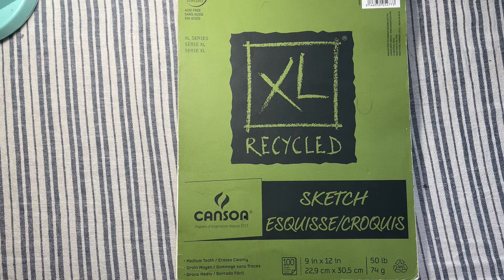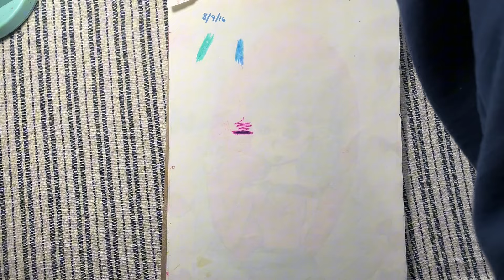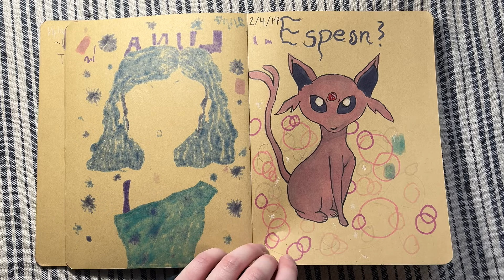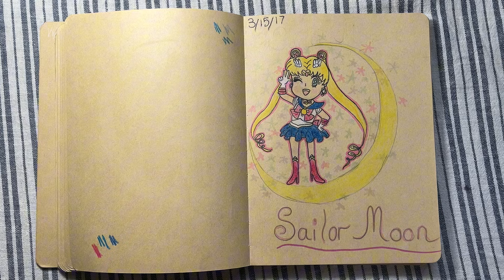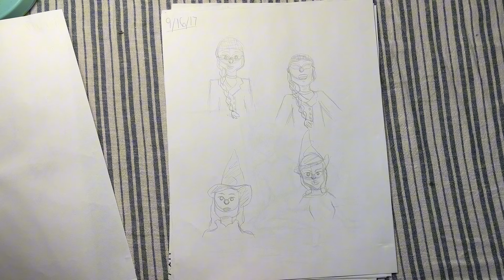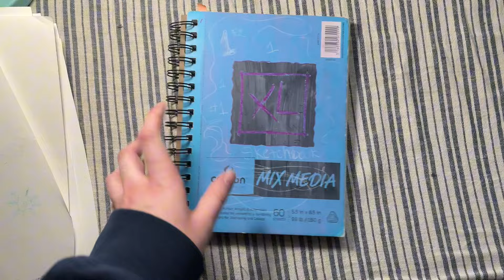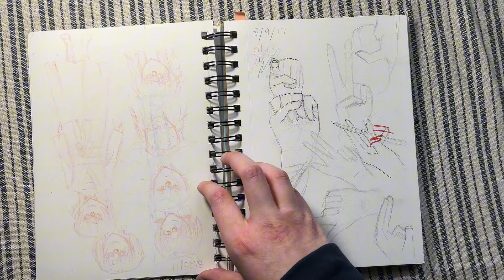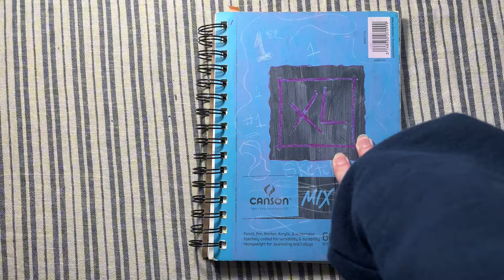Dying of cringe for 37 minutes straight…//OLD SKETCHBOOK TOUR PART 1//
Hello Everyone!!!